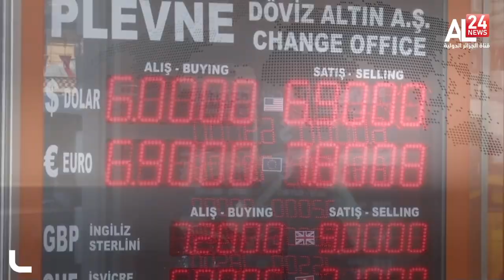تركيا: إنهيار تاريخي لليرة المحلية أمام الدولار يتواصل